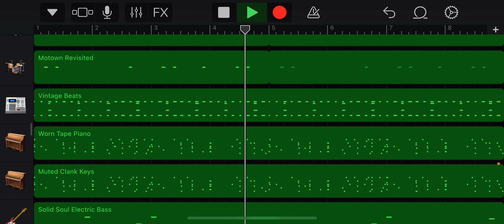half finished piano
at least i tried to finish it